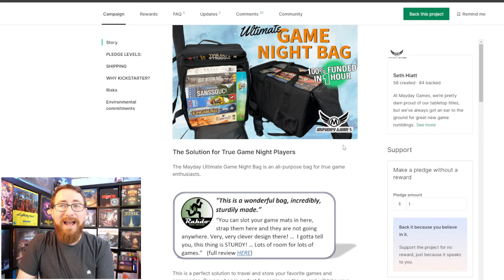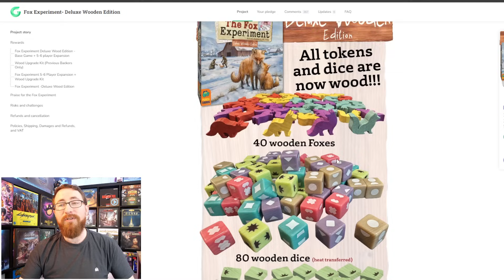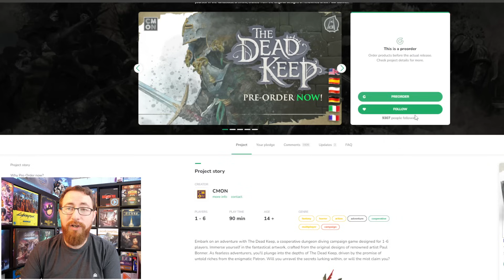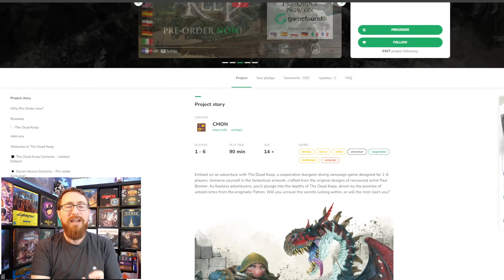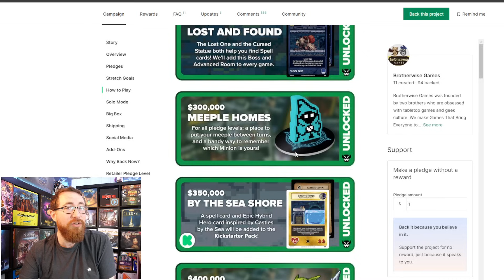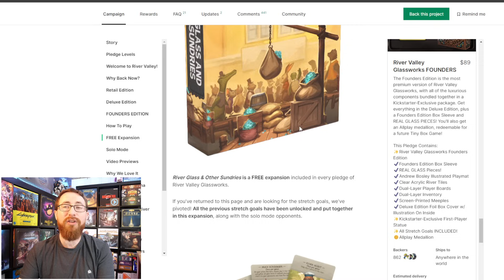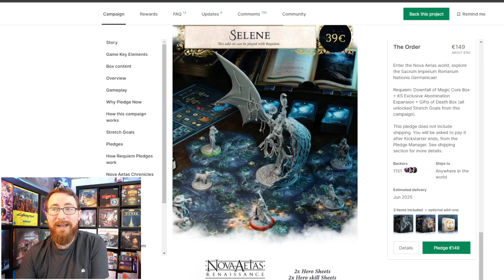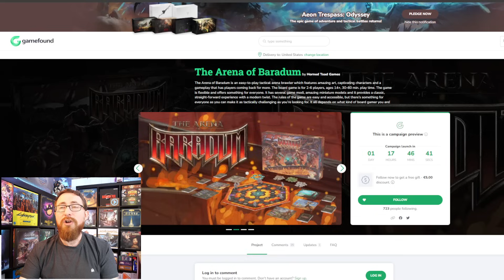To Back Or Not To Back - The Dead Keep, Requiem, River Valley Glassworks & More!!!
TimeStamps:
0:00:00 - Introduction
0:01:50 - Cult of the Now

Board  Game Adjacent
0:02:30 - Ultimate Game Night Game / Board Game Bag

Cancelled & Not Yet Funding
0:04:05 - TAH WARS: A Dice Tower Board Game
0:07:25 - Fox Experiment

New Campaigns
0:10:00  - Etherstone
0:11:20 - The Dead Keep
0:22:32 - Shogun - Revised Edition
0:24:05- Super Boss Monster
0:27:00 - River Valley Glassworks
0:34:00  - Requiem - Downfall of Magic
0:39:30 - Reign of Hades
0:42:20 - Picks of the Week
0:43:3 - Upcoming Campaigns